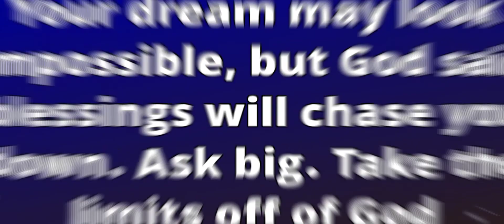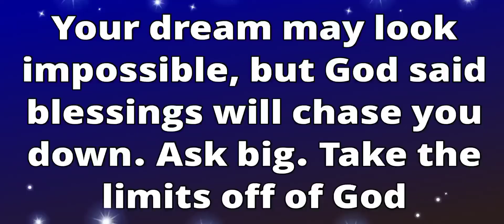Learn by yourself how to repair your pants/do it yourself#sewingshow#howtosew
With this method, which is invisible, you will learn how to sew your pants by yourself. How to sew for beginners.Here you will learn sewing tips, sewing tips and tricks and fabric sewing training.
Learn yourself sew
learn to sew
sewing machine
sewing tutorial
thuy sewing